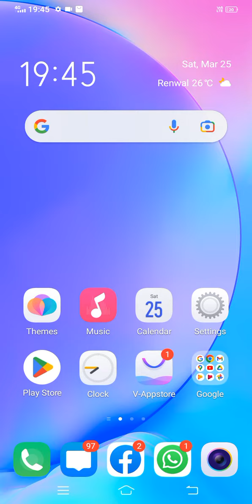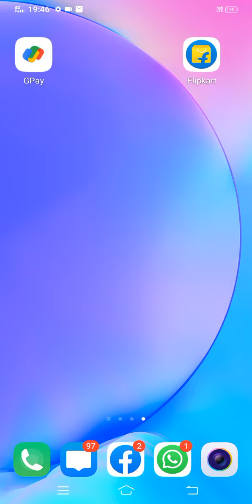mis call loot 📞📞 2022 💸💸10🤑🤑 instant(3)